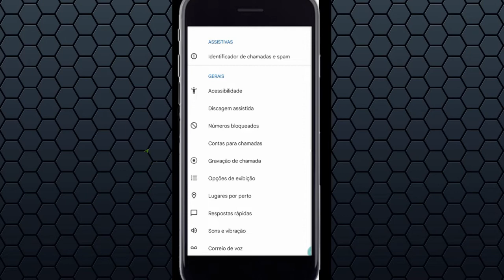COMO APAGAR O HISTÓRICO DE LIGAÇÕES